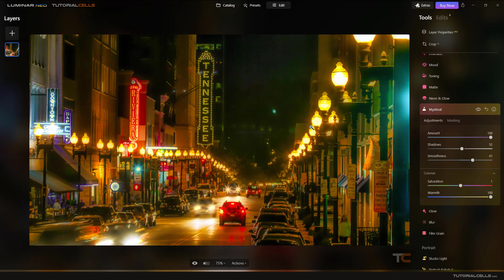0024. mystical tool in Luminar Neo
mystical tool
The Mystical tool gives your image a dreamy look by softening the luminescence while increasing the contrast and saturation. It can create a fantasy look by increasing contrast and adding a creative glow prioritized in the lighter areas of the image.